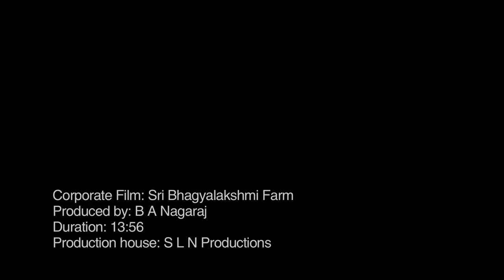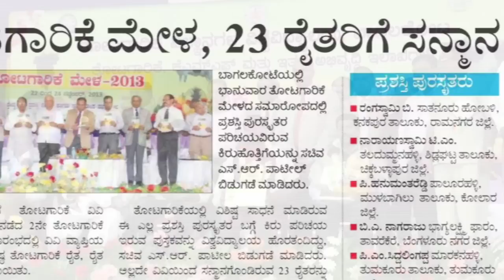Sri Bhagyalakshmi Farm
Sri Bhagyalakshmi Farms is situated near Big Banyan Tree off Mysore Road in Ramo Halli.

130 acres of land with lush greenery. The farm is managed, nurtured and grown to new heights by Sri B.A. Nagaraj

The Farm has different division
1. Vertical Green walls - for indoor and outdoor
2. More than 10,000 Bonsais
3. Hydrophonic Aquatic Plants - 120 varieties of aquatic plants, specialisation in Aquascaping
4. Tissue culture lab
5. Plantations and Orchard Crops - 3500 coconut palms, 2800 mango trees, Sapota about 600 plants of Kalipatti, Pomelo plants, Litchis, Rambutan, Arecanut
6. Special Exotic fruits section. This is from the R&D department of the farm. It has Lacota , Palsa , Mulberry , Cherry Gauva , Mallyan apple , White Sapota , Ber , Jamun Plants , Sweet Commruck , Cumcot Orange , Duriyan , Hogplum and Rose apple.
7. 5 man made lakes
8. A division to support architects and Interiors in landscaping

And many more, the farm is self content and built keeping the nature and environment in mind. It is managed by central and state horticultural experts and also highly qualified professionals.